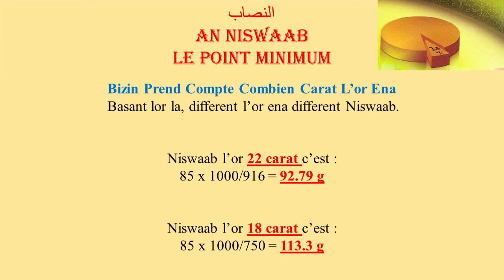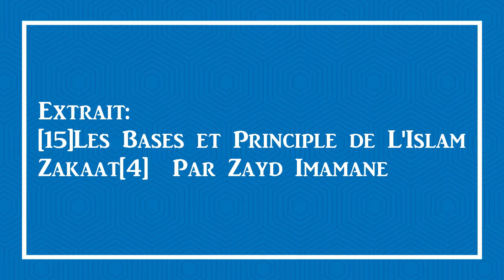Zakaat - Niswaab de L'Or par Zayd Imamane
Masjid Ikhwaan-ul-Muslimeen